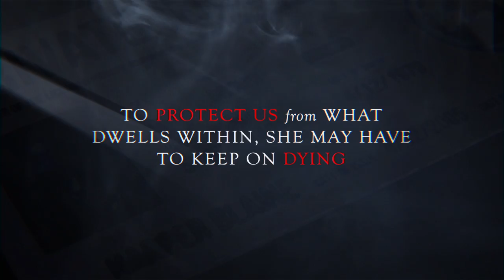Greywalker Novels trailer #1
When a routine investigation turned violent, PI Harper Blaine died for two minutes, but her brush with death wasn't over and she woke to a world of ghosts, monsters, and magic known as The Grey. But where the Greywalker can go, trouble always finds her and death is not the way out.